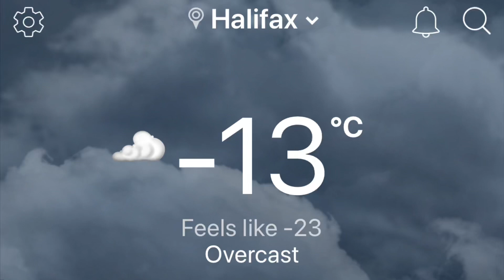Bus driving in winter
I made it the entire day on my feet. well almost? 🥶🤣🤣